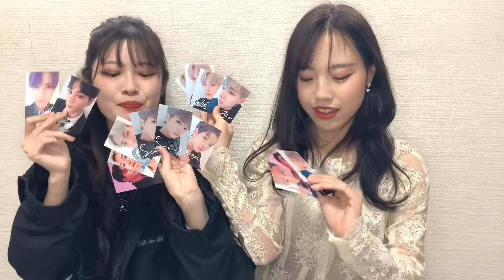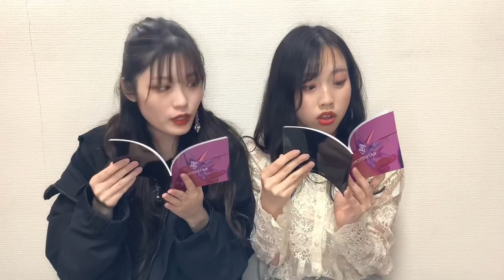【JO1】『PROTOSTAR』開封 | 音量には本当に注意してください。鼓膜が潰れます。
みなさんは、推しのトレカ出ましたか〜？？
私は大満足です！！！
私の元に来てくれた子たち、ありがとう(滝涙)！！
後はハイタを当てるだけ！！！あまり自信はありませんが、みなさん神社にお祈りに行きましょうね！えいえいおーひら！